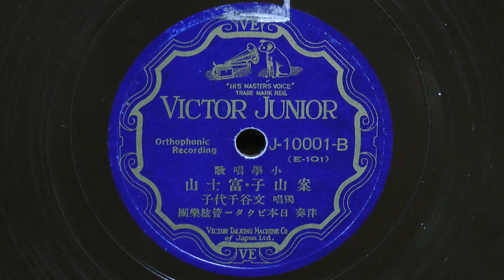案山子・富士山(文谷千代子)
昭和07年(1932年) VICTOR JUNIR 小学唱歌
作詞：記載無し
作曲：記載無し
獨唱：文谷千代子
伴奏：日本ビクター管絃楽團
Ｊ-10001-B(E-101)